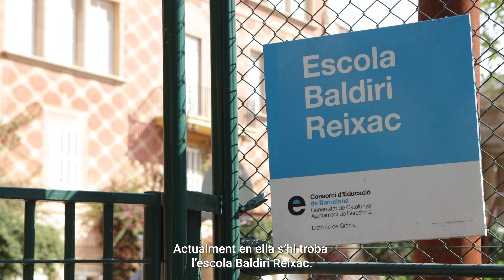Habitar (Park Güell) [CAT]